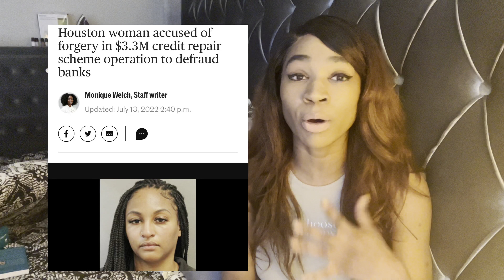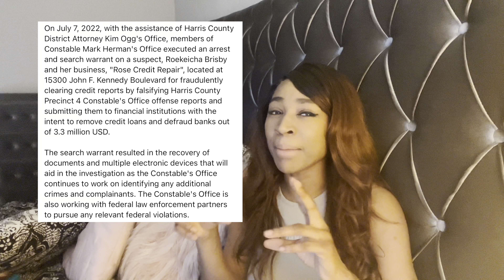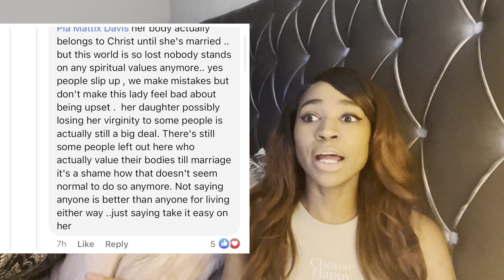Girl Talk: $3.3 Million Scheme| Found a condom in daughters car| Mom kills kids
Confessions From 25

You won’t find what I do elsewhere. I’m Kiana, a stay at home, self employed, single mommy! I’m all about shifting my mindset to make ish happen and I’m sharing my journey with you as transparent as possible! Call it a lifestyle channel, with a splash of everything. Beauty, business, parenting, mommying and just always entertaining.